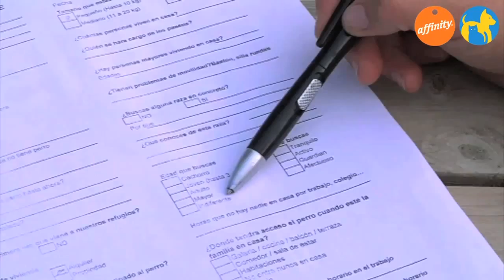Más que mascotas - Protectora Mataró - Más que perros y gatos 13 | Fundación Affinity